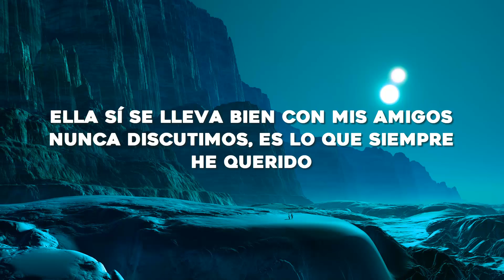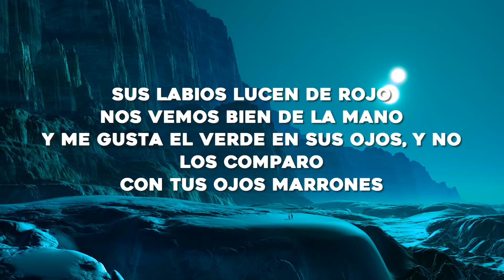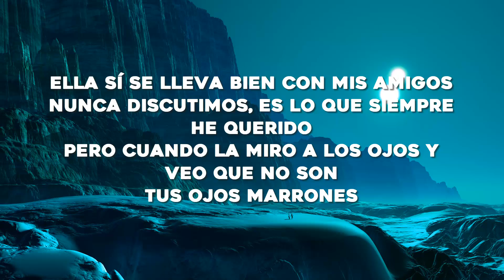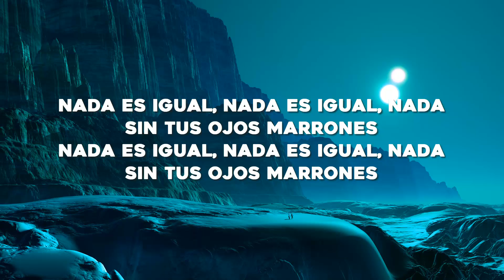Lasso - Ojos Marrones (Letra/Lyrics)